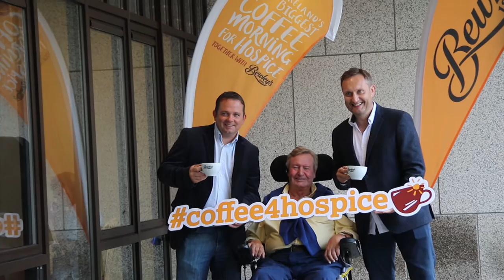Ireland's Biggest Coffee Morning for Hospice 2016 Launch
Today we officially launched Ireland's Biggest Coffee Morning For Hospice 2016! This year the event is taking place on Thursday 15th September. That’s the day when people everywhere will share a cup of Bewley’s coffee to support their local hospice and their vital work caring for people in their local communities nationwide.